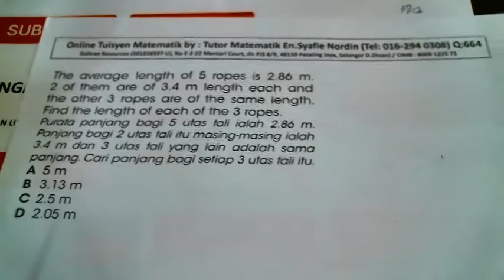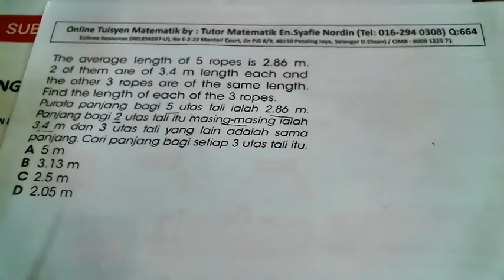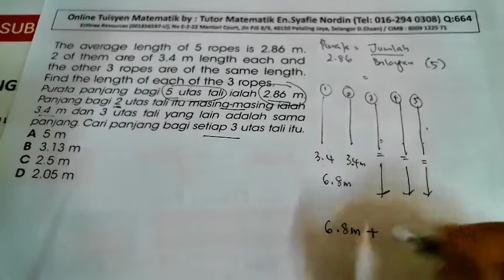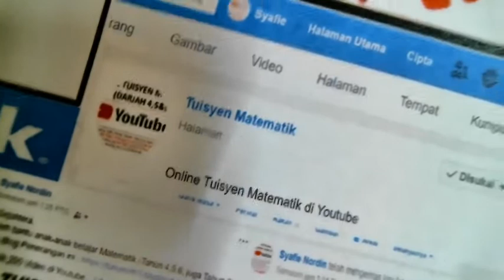Tuisyen Matematik: Video 664 (Darjah 4,5 & 6)